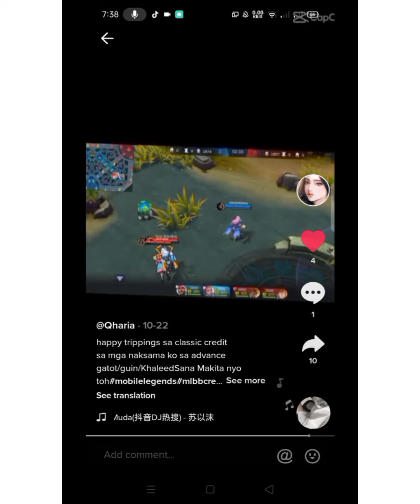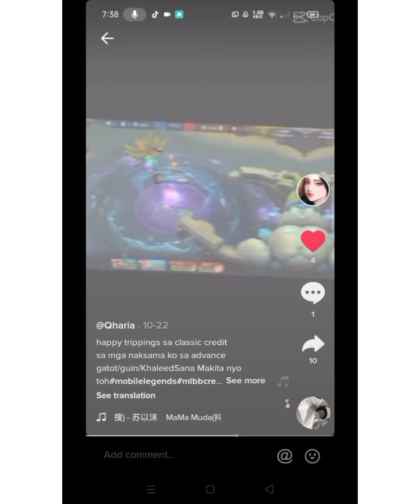unli petakill in Heroes Arena gg ahahaha heroes arena 2 Penta kill mobile legends 3 savage ggwp